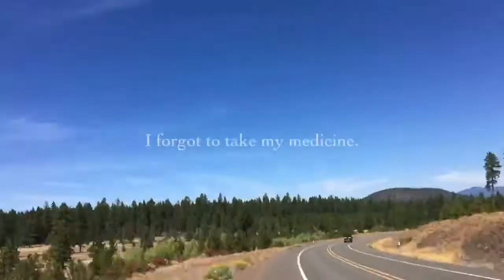Moving From California To Oregon To Live Off The Grid Video Trip 7 Day 2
This video series was created on Youtube to be a videojournal of my experiences transitioning from a 40+ hour a week job to living with no job OffTheGrid. I have survived deep depression and suicidal thoughts and have been through every part of the Mental health system. This is a journey of me saying no to the system and finding happiness and worth in my own beautiful life. I recently bought raw land in Southern Oregon near Klammathfalls and have been inspired by the mathematics and simplicity of the GeoDesicDome. Although I have many trips to Home Depot I am still able to hold onto my inspiration and keep my eyes on the prize. The current status of my journey is being recorded one trip and one day at a time with 100% authenticity and I would love for you to follow along with me on my journey.

30 Day Completely Free Amazon Prime

Gardening Hat "+10 Gardening Skill"